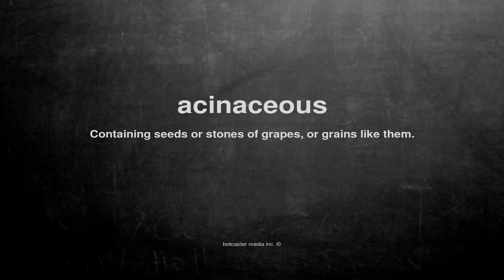What does acinaceous mean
What does acinaceous mean in English?